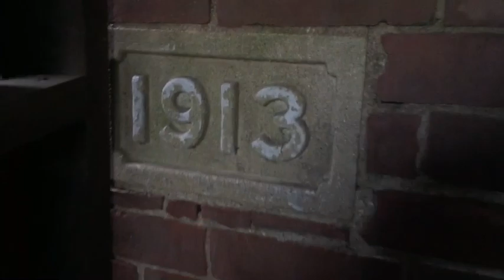The Carver Cotton Gin on the Satucket River, E. Bridgewater, Ma.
Was half asleep when I headed out to do this one. Wanted to get in there while still daylight and early enough that the business near it wasn’t open.  You know that place you always drive by but have never checked it out but always wanted to? Ya.. thats this place for me.
Im soooo glad I did. It was fantastic, larger than what you can see from the street and historical.. an exploring dream. This beautiful old mill is up for sale and will probably end up a retirement community or apartments or some such shit. Would love to see it restored to be a historical park area intact with some structures. Not one ounce of graffiti found in this area. Was truly like stepping back in time. In love with these places and grateful for experiences.
Happy Exploring 🍃

Soon after the War of 1812, Eleazer Carver started a cotton gin factory on the outlet of Carver’s Pond. By 1818, Bridgewater could boast its share of forges, slitting mills, anchor shops, nail factories, and trip hammers, as well as many mill wrights and mechanics. The iron industry also profited from important inventions such as the tack and nail machines of Ezekiel and Jesse Reed. In fact, Bridgewater led the way in the making of tacks and nails, an activity that remained part of the town’s industrial complex for years to come.

1840's Manufacturing Buildings. Unique Property Features including the Satucket River and 8+ acres. This beautiful old mill is connected to an old building operating as a small storage facility. Located on the corner of route 106. This property is currently for sale with the plans of demolition in mind.

The more than 175 year old dam on the cotton gin property was removed a year ago in Oct. 2017 due to being structurally unsafe and it blocked the natural path of fish migrations. Link with photos

The Satucket River is 5.5-mile-long river in southeastern Massachusetts within the Taunton River Watershed. It flows generally west from Robbins Pond in East Bridgewater, and into the Matfield River.

The Satucket River drains a watershed of 34.9 square miles and 700 acres of natural ponds."Satucket River, East Bridgewater Mass. It includes parts of Abington, Whitman, Hanson, East Bridgewater and Halifax. The river is rich with iron and has a tint the color of tea. It’s generally slow moving water and relatively shallow, no more than 8 feet deep even in its deepest spots.

It’s undammed now but had one working dam in the past, provided by the Murray Carver Mill. This small dam co-existed with a water wheel and generated electricity to power the cotton gin.